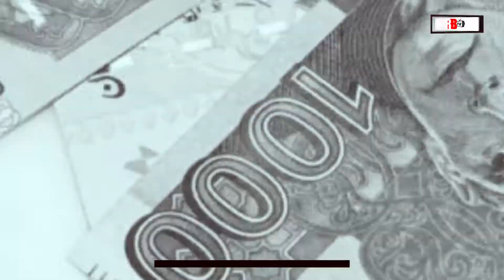Foriegn Exchange Reservers All Time High | Imran Khan | Pakistan Economy | Dollars in Pakistan